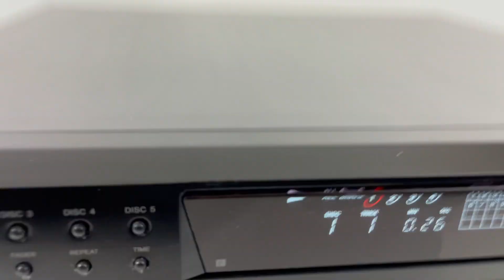SONY CDP-CE375 5 Disc CD Compact Disc Player - Audiophile